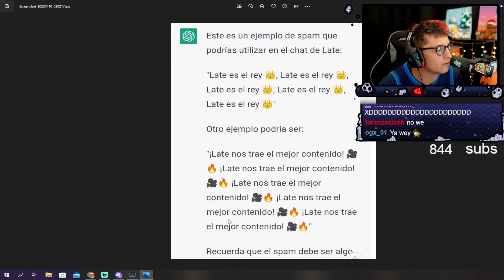ARRUINARON CHATGPT 😨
▬▬ Etiquetas ▬▬
Megat
Late